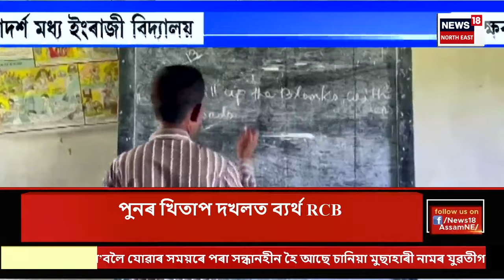Body Found in Golaghat Market | পুৱাই গোলাঘাটৰ পাচলি বজাৰত মৃতদেহ উদ্ধাৰ।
মৃতদেহটো গোপাল চেত্ৰী নামৰ এজন লোকৰ।
মৃত গোপাল চেত্ৰী পেচাত ৰং মিস্ত্ৰী।
বুধবাৰে দিনৰ ১১ মান বজাত ঘৰৰ পৰা কামলৈ বুলি ওলাই গৈছিল।